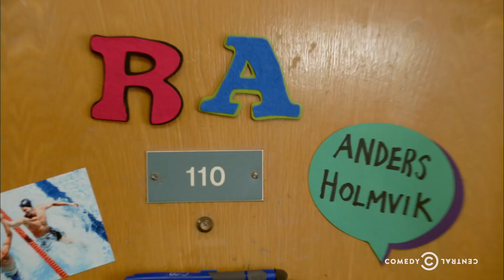Workaholics - Let's Get Drunk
After Ders gets some bad news, he invites Adam and Blake to get drunk with him.

About Workaholics:
Workaholics follows Blake, Adam and Ders, three friends who work together as telemarketers from 9 to 5, live together from 5 to 9 and party together 24/7. Whether they're at their house in Rancho Cucamonga or getting ready to rage at a Renaissance Faire, the guys find trouble wherever they go.